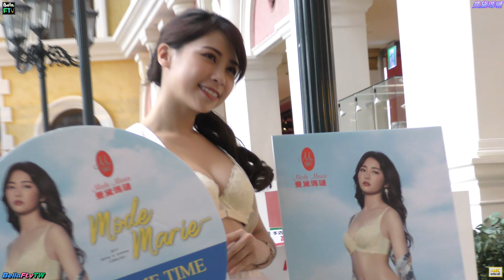2019【曼黛瑪璉】板橋大遠百春夏新品發表會(哈霓萱✤胡欣雅✤黃子嘉)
20190419板橋大遠百9F威尼斯廣場~曼黛瑪璉穿的保養品春夏新品發表會(謝謝❤三位專業模特兒亮麗走秀!)